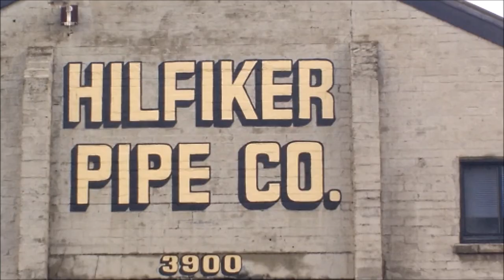Fire Damages Hilfiker Pipe Company in Eureka, CA - Dec. 2018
The Hilfiker Pipe Company was founded in Eureka, California (1902), by John Hilfiker.  The company started out fabricating concrete well casings and burial vaults with hand-made tools. Over the decades, the company has been passed down from one generation of Hilfikers to the next, each contributing and developing new and innovative products. In Nov. 2018, a fire broke out inside the left part of the complex but was contained by the fire department before it had the chance to spread. Regardless, the company continues operations to this day. History of company in following link:

Nostalgic Zone
December 2018